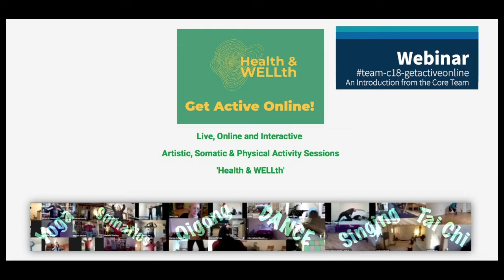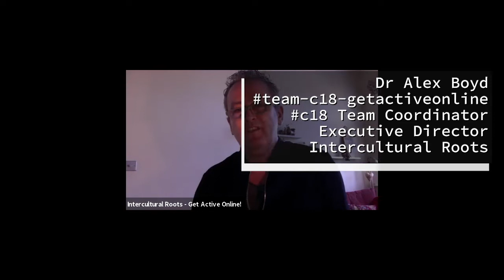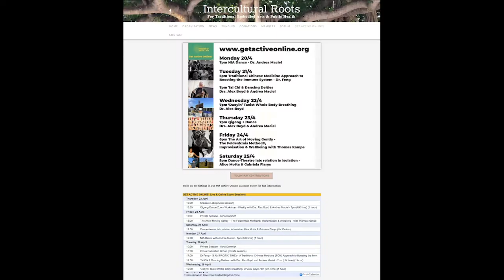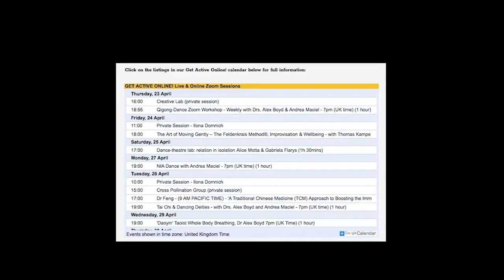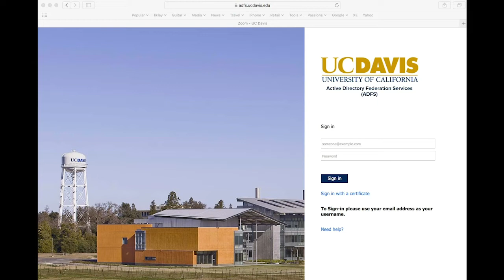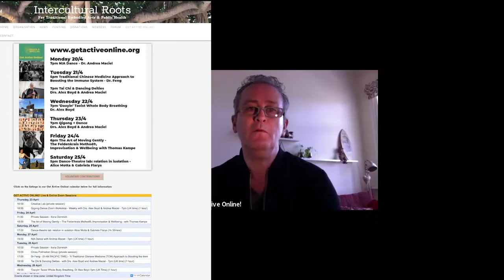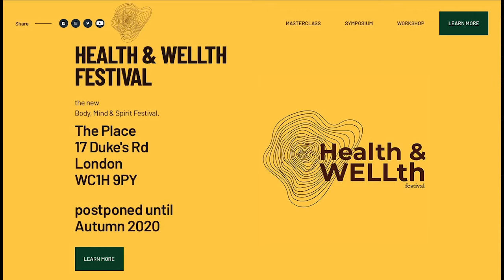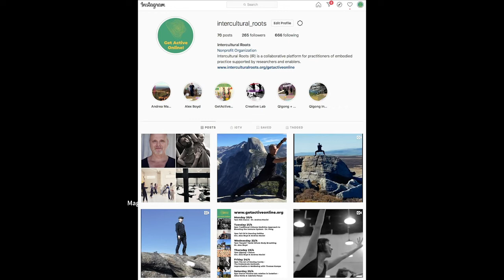webinar getactiveonline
EUvsVirus Hackathon Video from Intercultural Roots.
team-c18-getactiveonline SOCIAL AND POLITICAL COHESION
Webinar outlining the work of Get Active Online! in providing live, online Zoom Pro arts and culture sessions to support the health and wellbeing of the public.
Presented by Drs Alex Boyd and Andrea Maciel and Tiago Gambogi and Maggi Swallow.